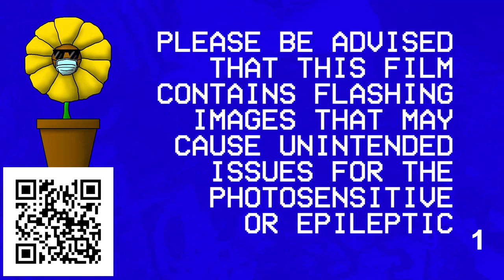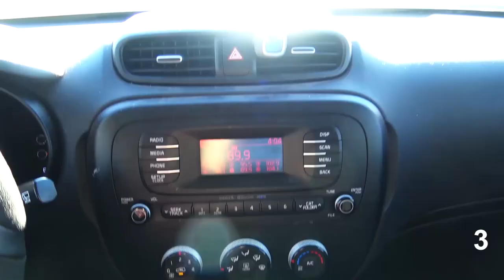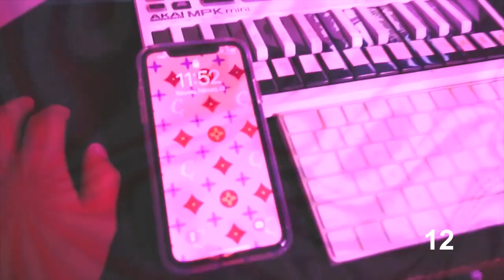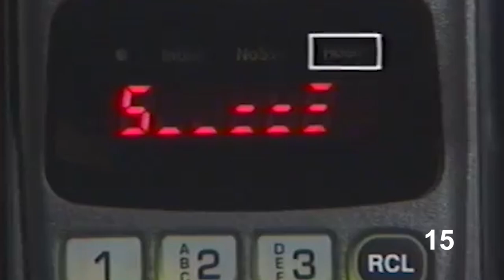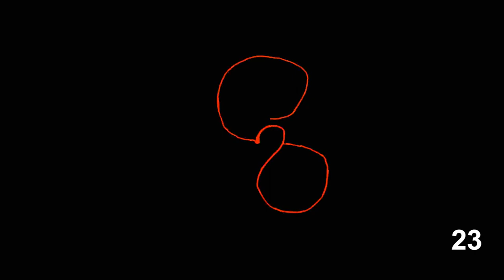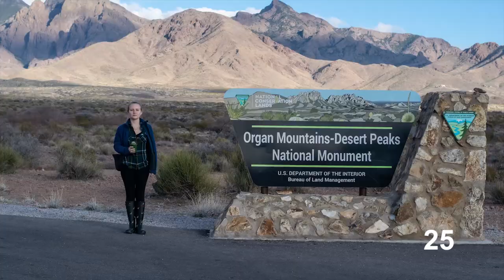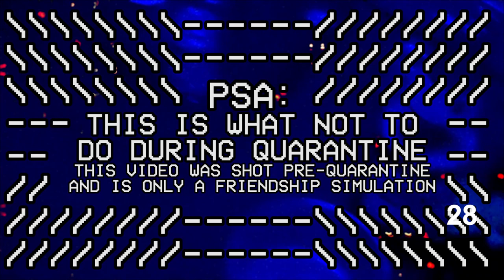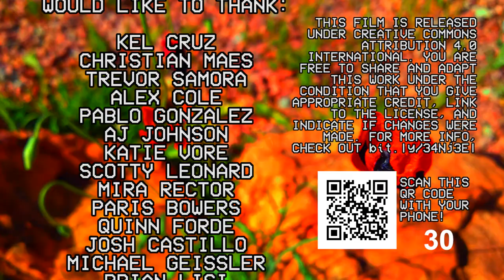FLOWER (half) HOUR: Quarantine Edition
We are looking for more one minute submissions with positive vibes and zero copyrighted material!

This is our first iteration of Flower Hour, a series of one minute videos by a variety of creators smashed together into a megamix of stimulating visuals and audio. More to follow soon as we continue to recieve submissions!

This film is released under Creative Commons 4.0 Attribution, meaning that you are free to distribute, reuse and remix this project so long as you give appropriate credit to @lilyellowtags and the creators.

We would like to give a big thank you to the many people who contributed to this work, including:
Kel Cruz
Christian Maes
Trevor Samora
Alex Cole
Pablo Gonzalez
AJ Johnson
Katie Vore
Scotty Leonard
Mira Rector
Paris Bowers
Quinn Forde
Josh Castillo
Michael Geissler
Brian Lisi
Owen McDonnell
Rollo Douglas - White Fox Archetype
Aroonsri Khamsamran
Zabrina Chavez
Zachary Marrs
Michelle Marrs
Alfredo Quiroz
Sadé Munirah
John Acosta
 Paimon Eltnam
Zachary Erskine
Kailey LaClaire
Denver Hoffman
Jamon DeJesus

TeknoAXE – “Synthwave E” “Driving to the Future” "The Next Sunset"
Used with permission under Creative Commons 4.0

Jason Shaw – “Pool” “Spanish Summer” "Algorithm"

Almusic34 - "Space1"
Used with permission under Creative Commons 3.0

Carlos Carty - "Native American Flute Canyon"

Franeknflute - "Didge for Anything" "Xun Sample Reverb"

Music used with permission by the artist:
White Fox Archetype - "Dream Again" "Space Casino"
Joshua Castillo - "Zabuza Mist" "Dial Up (Missed Calls)" "Trippy Sad Slow Beat"
Jamon DeJesus  - "MoneySub"
Pablo Gonzales - "Scottyforthrbody" "ScottyYakuza"
Patrick Warren - "The Dark"
DOS-88 - "Billy's Sacrifice"
Owen Mcdonnell - "Flower Hour Submission"
Aaron Carmen - "Pheromones"
Adobe Premiere Rush Preset audio tracks